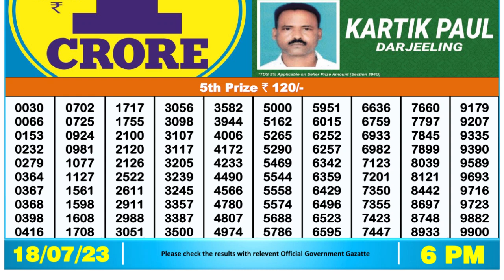Dear Lottery Sambad 6pm today 18.07.23 Nagaland State Lottery Result